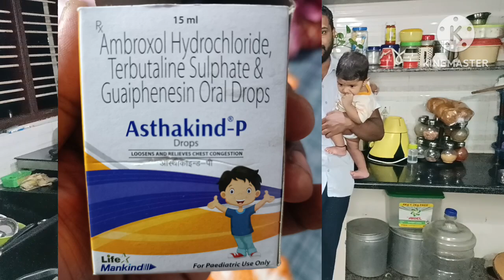ನನ್ ಹತ್ತಿರ ಇರೋ ಮಾಂಗಲ್ಯ ಚೈನ್ gold??? ನಿಮ್ಮ ಪ್ರಶ್ನೆ ಗೆ ಉತ್ತರ | ganavivijay ❤️🧿